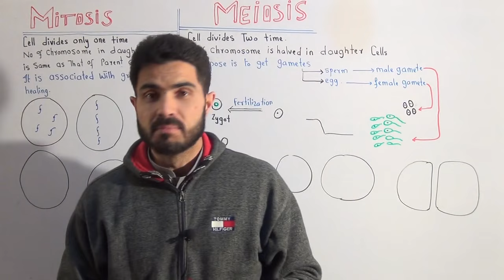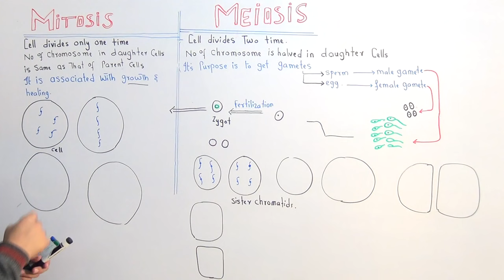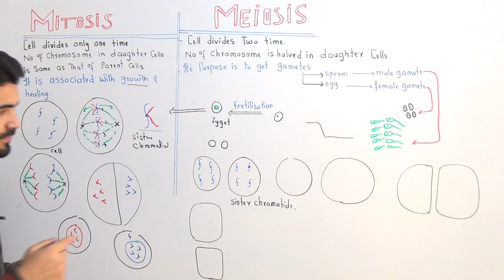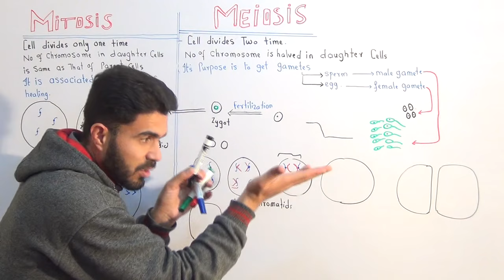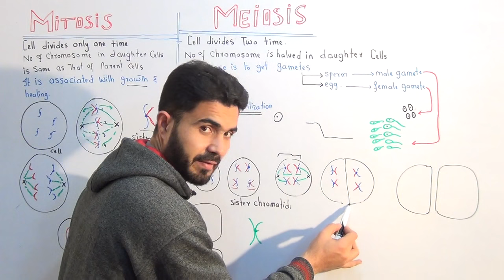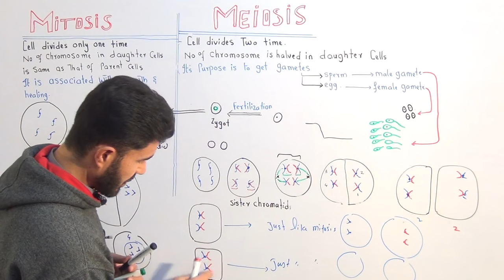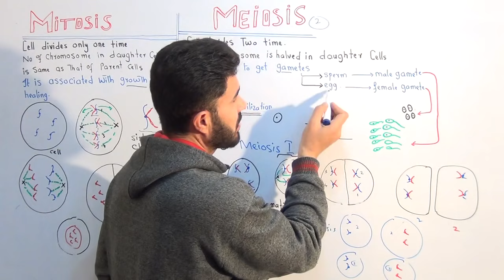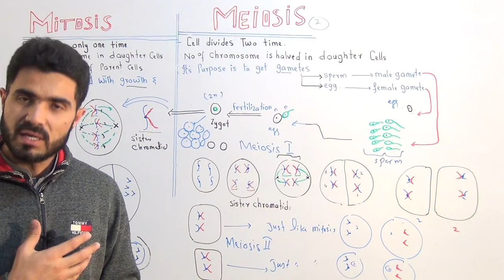Mitosis and Meiosis Comparison full easily explained sexual reproduction, sister chromatids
This is Dr Hadi Gold medalist, PhD Continue Lecturer Pharmacy Department University of Balochistan Quetta Pakistan
About This Video
In this Video lecture You will learn Basic concept of Mitosis and Meiosis Comparison full easily explained  sexual reproduction, sister chromatids
About This Channel
Medical Globe By Dr Hadi